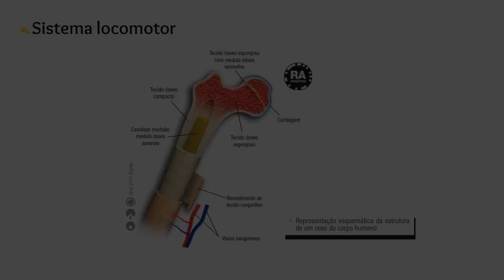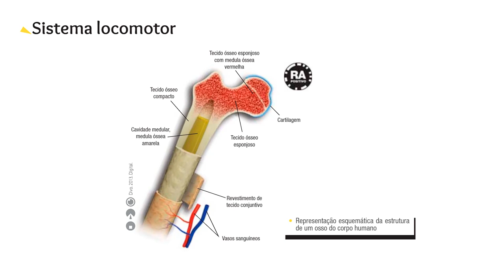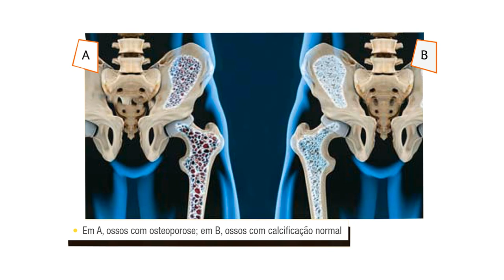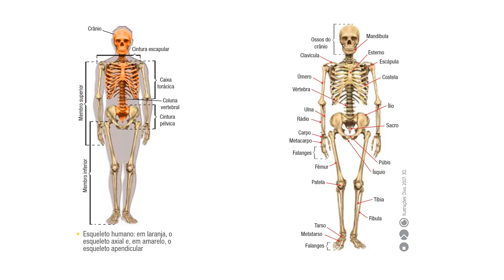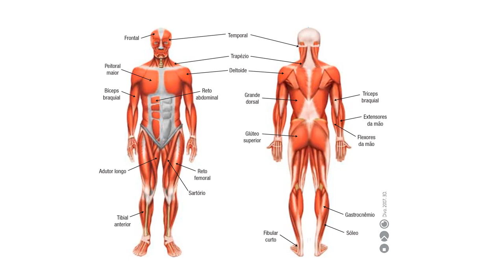Sistema Locomotor - Ciências - Profª Adriana - 6A - 29/09